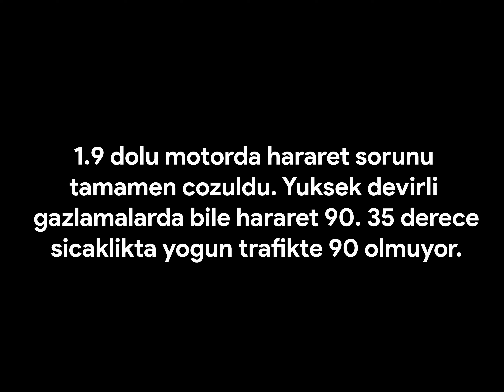Tofaş Büyük Fan Montajı | Tofaş Linea Fanı Montajı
Tesekkürler BOMCAT GARAGE